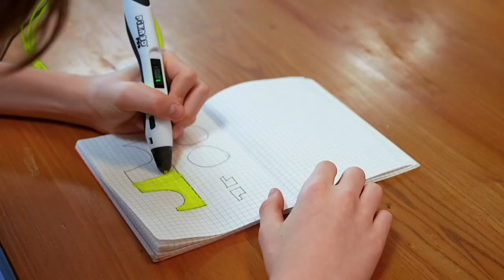PIKA3D Super 3D PRINTING PEN - Includes 3D Pen, 4 Colors of PLA Filament Refill with Stencil Guitar